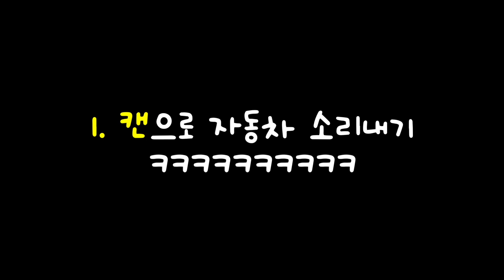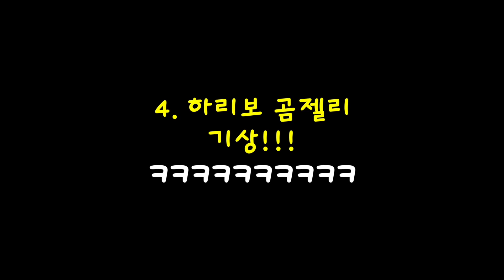쉬워보이는데 사실 엄청 신기한 [틱톡 챌린지] 도전기 4탄!!! (tiktok challenge #4) heopop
아주 간단하고 쉬워보이는데 막상 해보면 진짜 신기하고 완전 깜짝 놀라는 챌린지!
특히 캔으로 자동차 배기음 소리 내는거 너무 재밌고 신기하네요 ㅋㅋㅋ